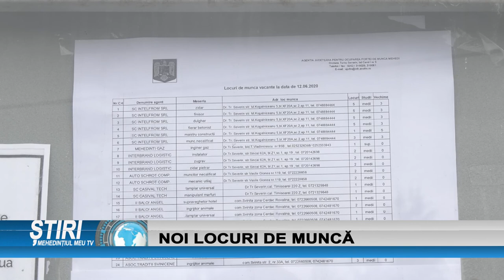NOI LOCURI DE MUNCĂ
Agenţia Judeţeană pentru Ocuparea Forţei de Muncă din Mehedinţi pune la dispoziţia persoanelor interesate noi locuri de muncă. Începând de astăzi, sunt disponibile peste 100 de oferte de serviciu.